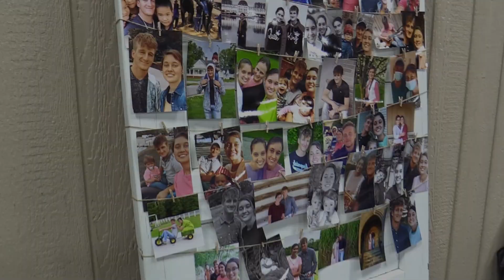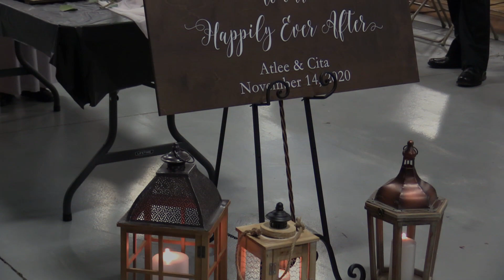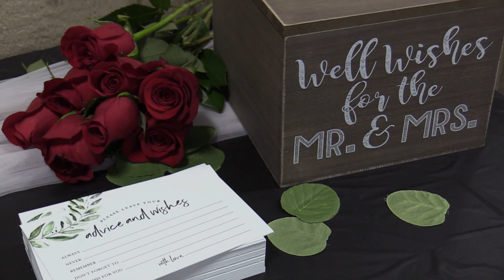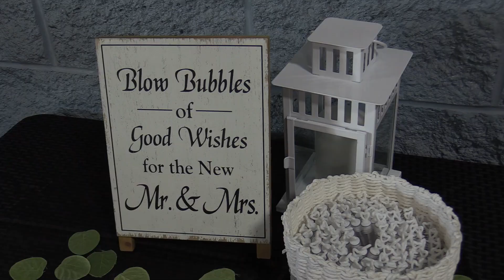Atlee ♥ Cita (11/14/20)